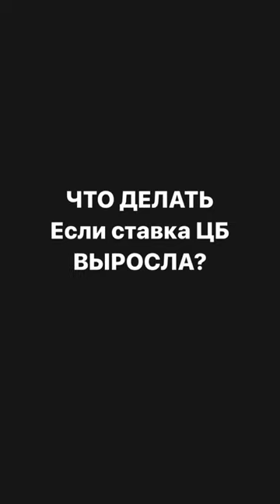Ставка ЦБ 12%. Что делать?